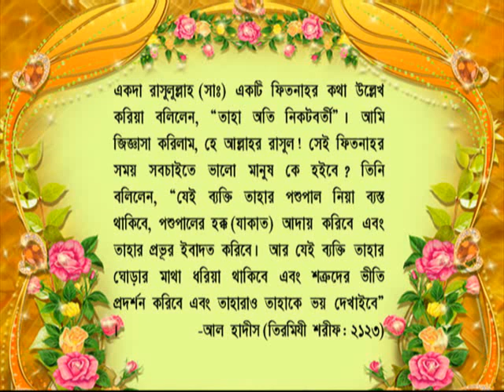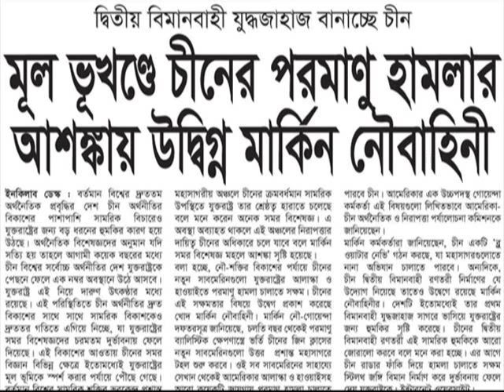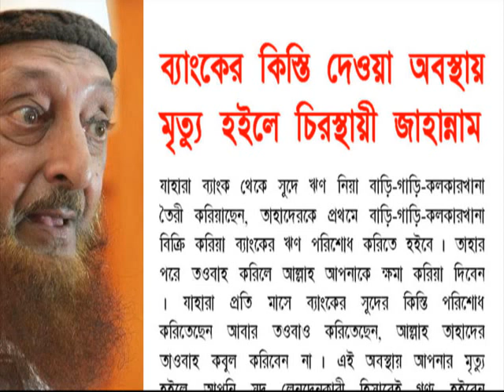পৃথিবীতে সর্বপ্রথম মিশর এবং ইরাক ধ্বংস হইয়া যাইবে আখেরী জামানায়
আপনার  ধর্ম  ইসলাম  নয়
আল্লাহর  রাসুল (সাঃ)  বলিয়াছেন,  “আখেরী  জামানায়  ঈমানদারের  জন্য  ইসলামের  উপর  প্রতিষ্টিত  থাকা  ততটাই  কষ্টকর  হইবে,  জ্বলন্ত  কয়লা  হাতে  ধরিয়া  রাখা  যতটা  কষ্টকর  হয়”।  কাজেই  এই  যুগে  কোরআন-সুন্নাহ  মতে  জীবন-যাপন  করাটা  যদি  আপনার  নিকট  ততটা  কষ্টকর  মনে  না  হয়,  বরং  বেশ  সহজ  এবং  আরামদায়ক  মনে  হয়,  তবে  বুঝিতে  হইবে  যে  আপনার  ধর্ম  ইসলাম  নয়  বরং  সেটা  অন্য  কোন  ধর্ম ।
মূল -  আল্লামা  ইমরান  নজর  হোসেন
অনুবাদ – বশীর  মাহমুদ  ইলিয়াস

ইমাম  হোসাইন (রাঃ)  ছিলেন  মানবজাতির  একজন  সিংহ ।
ইমাম  হোসাইন (রাঃ)  ছিলেন  মানবজাতির  একজন  সিংহ ।  অসীম  সাহস  এবং  অতুলনীয়  আন্তরিকতা  নিয়া  তিনি  রুখিয়া  দাঁড়াইলেন  সত্য  ধর্মের  বিকৃতির  বিরুদ্ধে ।  তিনি  প্রতিরোধে  রুখিয়া  দাঁড়াইলেন  সকল  জুলুম  এবং  অত্যাচারের  বিরুদ্ধে ।  তাঁহারই  পরিবারের  একজন  (ইমাম  মাহদী)  আসিতেছেন  তাঁহার  অসমাপ্ত  কাজ  সমাপ্ত  করিবার  জন্য ।  অনিবার্যভাবেই  ইসলাম  বিকৃতকারী  এবং  জালেমদের  সেনাবাহিনী  কারবালায়  তাহাকে  ঘেরাও  করিয়া  ফেলিল ।  তিনি  হতাশ  হন  নাই,  তিনি  আত্মসমর্পন  করেন  নাই ।  তিনি  শেষ  পর্যন্ত  লড়াই  করিয়া  গিয়াছেন  এবং  তাঁহার  সঙ্গীসাথীগণও  শেষ  পর্যন্ত  লড়াই  করিয়া  গিয়াছেন  এবং  তাঁহারা  সকলেই  শাহাদাত  বরণ  করেন ।  আমি  মনে  করি  এই  সমাবেশে  যাহারা  আছেন  তাহারা  আমার  সাথে  একমত  হইবেন  এবং  অন্যান্য  দেশ  থেকে  যাহারা  এই  অনুষ্টান  দেখিতেছেন  তাহারাও  একমত  হইবেন  যে,  বিশ্বনবী (সাঃ)  তাঁহার  নাতির  জন্য  অবশ্যই  গর্বিত  হইবেন ।  মুসলমানদের  জননী  সাইয়্যেদা  খাদিজা (রাঃ)  নিশ্চয়  গর্বিত  হইবেন  তাহারা  নাতির  জন্য ।  শেরে  খোদা  হযরত  আলী  হায়দার (রাঃ)  অবশ্যই  গর্ব  অনুভব  করিবেন  তাঁহার  পুত্রের  জন্য,  ইহার  বেশী  আপনি  আর  কি  আশা  করিতে  পারেন ?  মহানবীর (সাঃ)  কন্যা  এবং  ইমাম  হোসাইনের (রাঃ)  মাতা  সাইয়্যেদা  ফাতেমা  জাহরা (রাঃ)  নিশ্চয়  গর্বিত  হইবেন  তাঁহার  পুত্রের  জন্য ।  এবং  এই  মুসলিম  উম্মাহ  গত  চৌদ্দশত  বছর  যাবত  ইমাম  হোসাইনের (রাঃ)  জন্য  গর্ব  অনুভব  করিয়া  আসিতেছে,  যখন  তিনি  ইসলামের  বিকৃতি  এবং  মুসলমানদের  উপর  জুলুমের  বিরুদ্ধে  রুখিয়া  দাঁড়াইয়াছিলেন ।  কিন্তু  কারবালার  ময়দানের  কিছু  কাজ  অসমাপ্ত  রহিয়া  গিয়াছে ।  যাহারা  মুসলিম  জাহানে  প্রতিষ্টা  করিয়াছিল  রাজতন্ত্র,  পারিবারিক  শাসন  এবং  তথাকথিত  ক্রা-উ-ন  প্রিন্স !  কাজেই  যখন  ইমাম  মাহদী (আঃ)  আত্মপ্রকাশ  করিবেন  তখন  তিনি  সেই  কাজ  সমাপ্ত  করিবেন  যাহা  সাইয়্যেদেনা  ইমাম  হোসাইন  (রাঃ)  কারবালায়  অসমাপ্ত  রাখিয়া  গিয়াছিলেন ।  তুর্কী  সুলতানদের  রাজতন্ত্র  এবং  পারিবারিক  শাসন,  সৌদী  আরবের  রাজতন্ত্র  এবং  পারিবারিক  শাসন,  কাতারের  রাজতন্ত্র  এবং  পারিবারিক  শাসন,  দুবাইয়ের  রাজতন্ত্র  এবং  পারিবারিক  শাসন,  জর্ডানের  রাজতন্ত্র  এবং  পারিবারিক  শাসন  ইত্যাদিকে  ডাস্টবিনে  নিক্ষেপ  করিবেন ।  কাজেই  মুসলিম  উম্মাহ  গর্বিত  যে  ইমাম  হোসাইনের  নির্মম  হত্যাকাণ্ডের  মাধ্যমে  একটি  আন্দোলনের  বিদ্রোহের  সূচনা  হইয়াছিল ।  আর  তাহা  হইল,  যেই  মস্তক  আল্লাহর  সামনে  নত  হয়,  তাহা  কোন  জালেমের  সামনে  নত  হইবে  না ।

La révolution de l'Imam Hussein  লেকচারের  অনুবাদ